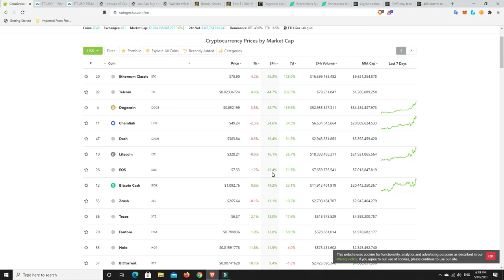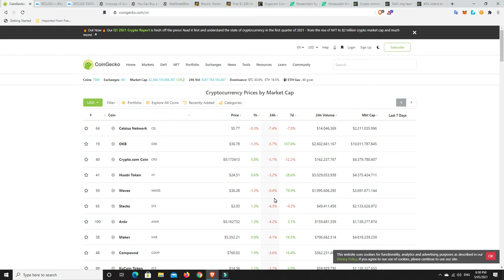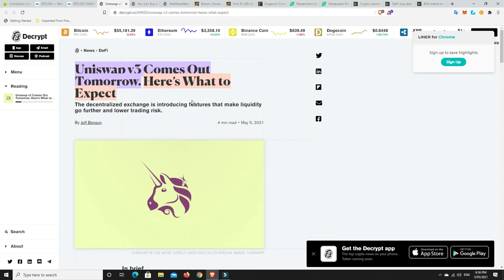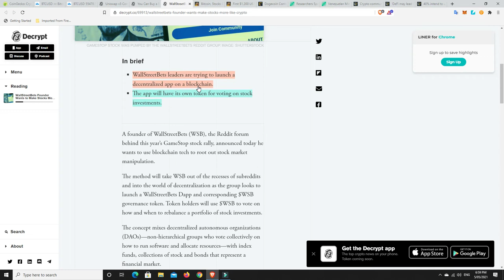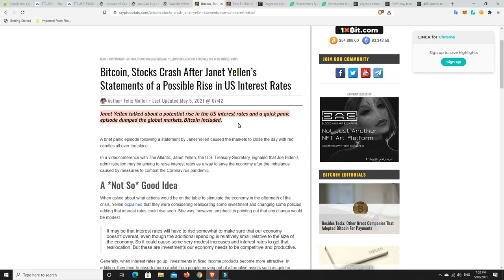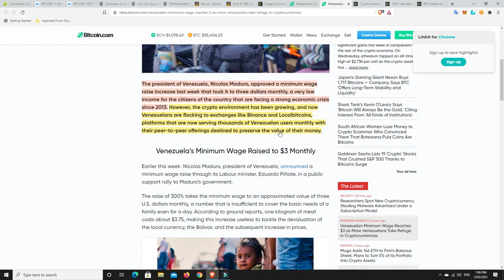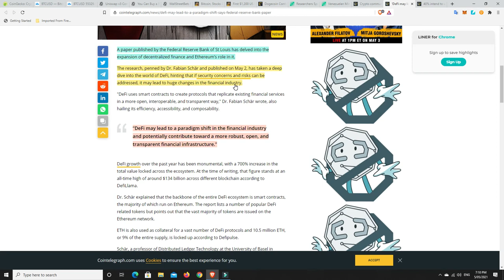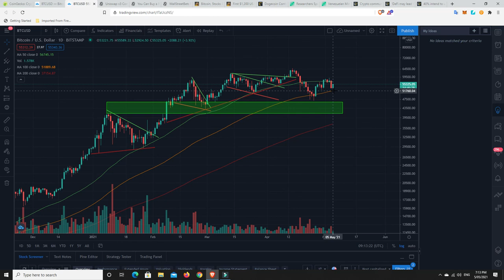Dodge beats out everything and worrying sings for Bitcoin that could wreck Altcoins.